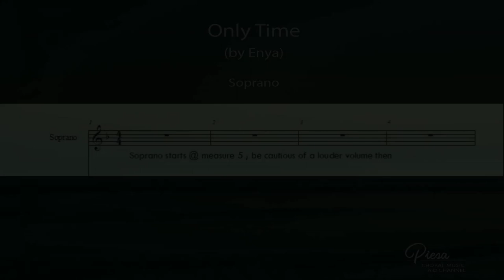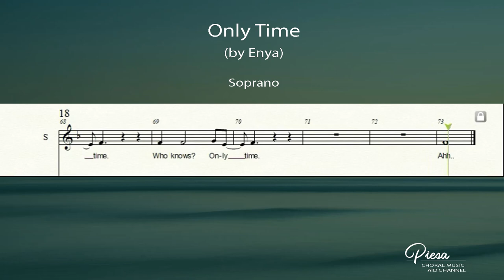Only Time [Enya] (Arr. Kirby Shaw) - Soprano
Only Time
Who can say where the road goes
Where the day flows, only time
And who can say if your love grows
As your heart chose, only time
Who can say why your heart sighs
As your love flies, only time
And who can say why your heart cries
When your love lies, only time
Who can say when the roads meet
That love might be in your heart
And who can say when the day sleeps
If the night keeps all your heart
Night keeps all your heart
Who can say if your love grows
And who can say where the road goes
Who knows? Only time